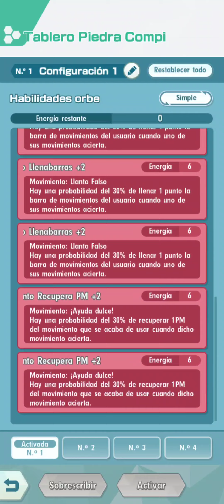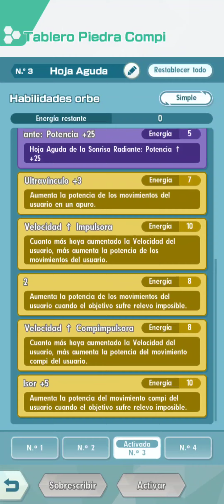Combates de Campeones, Semana 99 | Pokémon Masters EX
VS. Alola, Modo Élite.